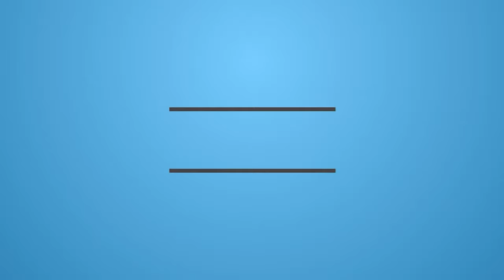Brahvi Song - Ee Mashta - Zeemal Zaibi Brahvi Songs 2021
Song: Ee Mashta
Singer: Zeemal Zaibi
Presents: Chiltan Zeemal Productions